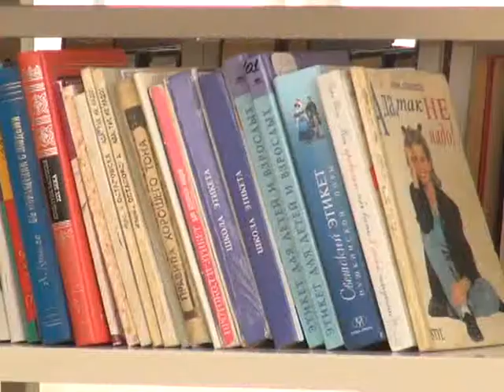Всероссийский день библиотек